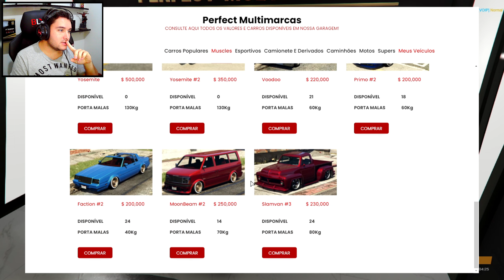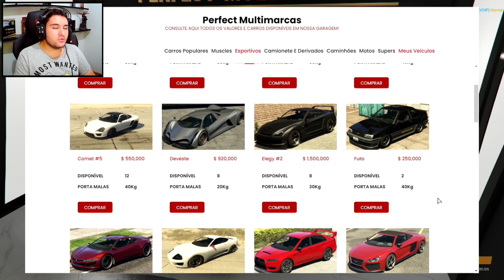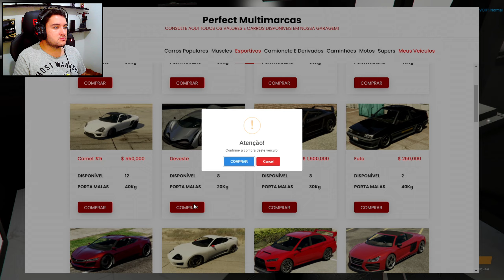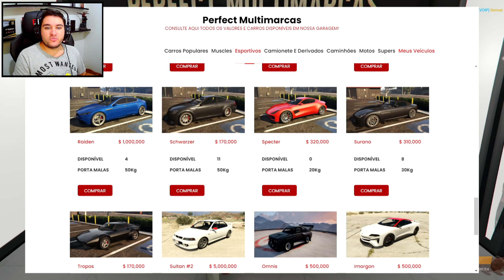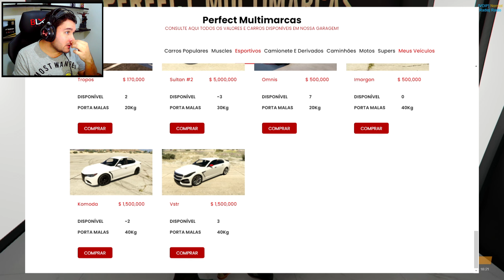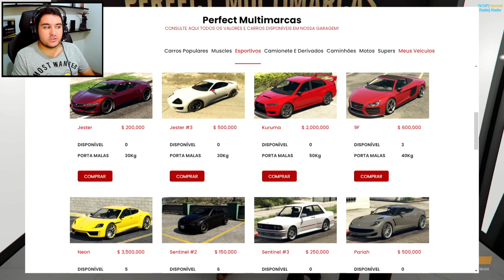VIDA NOVA: COMPRAMOS CARROS DE LUXO - RACHA DE LUXO | GTA 5 - CIDADE ZK #05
Live: (toda SEXTA-FEIRA às 20:00) aqui no Youtube

Configuração do PC:
Placa Mãe: Gigabyte H81M-S2PH
Processador: Intel Core i7 4790k
Memória: Kingston - 16,0GB Dual-Channel DDR3 @ 798 Mhz
Placa de Vídeo: Gigabyte - GeForce GTX 970 (4GB)
Armazenamento: 223GB KINGSTON SA400S37240G (SSD) e 2TB Western Digital WDC WD20EZRX-00D8PB0 (HDD)
Monitores: Philips 202EL (1600x900@60Hz) e Monitor Genérico AOC (1366x768@60Hz)
Teclado: Redragon KALA K557 - Switch marrom
Mouse: Ventus R - TT Sports
Headset: WARRIOR 7.1 USB - PH144